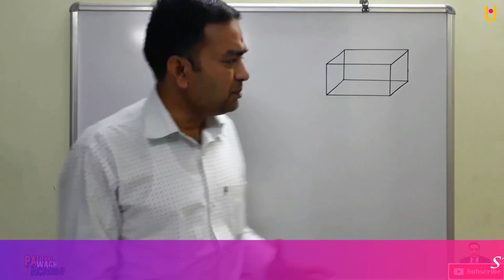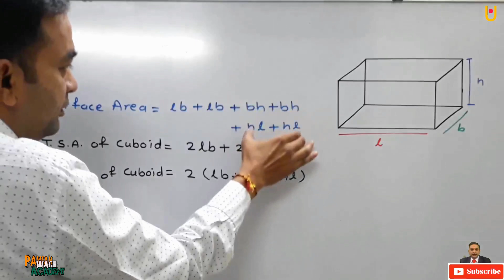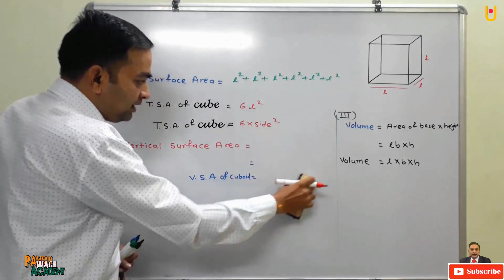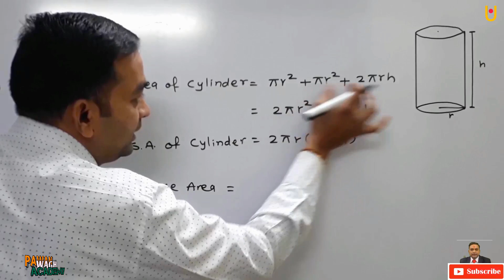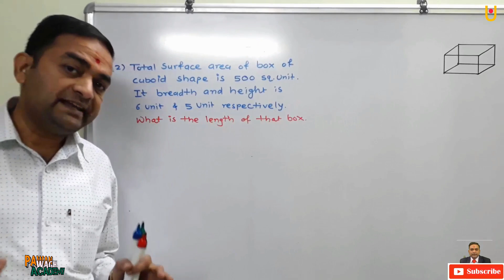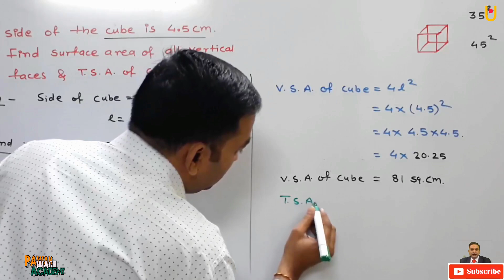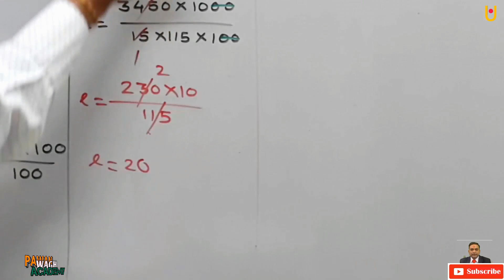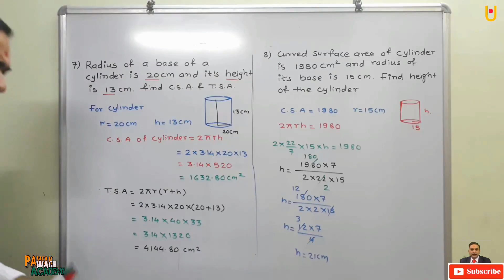Surface Area and Volume Class 9th Maharashtra Board New Syllabus Part 1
Hello Friends
Surface area and Volume Class 9th Maharashtra Board New Syllabus
Surface area and volume is very important topic, in this video we will learn about
1. Total surface area of Cuboid
2. vertical surface area of cuboid
3. volume of cuboid
4. total surface area of cube
5. vertical surface area of cube
6. volume of cube
7. total surface area of cylinder
8. curved surface area of cylinder
9. volume of cylinder
10. practice set 9.1
Pawan Wagh